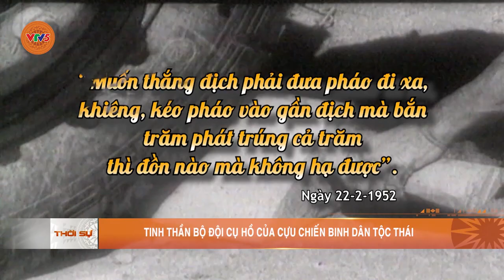TINH THẦN BỘ ĐỘI CỤ HỒ CỦA CỰU CHIẾN BINH DÂN TỘC THÁI | VTV5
Phong trào tòng quân, nhập ngũ diễn ra sôi nổi. Đồng bào các dân tộc Tây Bắc cùng xung phong lên tiền tuyến, trực tiếp tham gia chiến đấu, phục vụ chiến đấu trên chiến trường Điện Biên Phủ. Những thanh niên dân tộc thiểu số ở Tây Bắc. đã trở thành bộ đội cụ Hồ, với bầu nhiệt huyết cách mạng: "Dù bom đạn, xương tan, thịt nát. Không sờn lòng, không tiếc tuổi xanh".